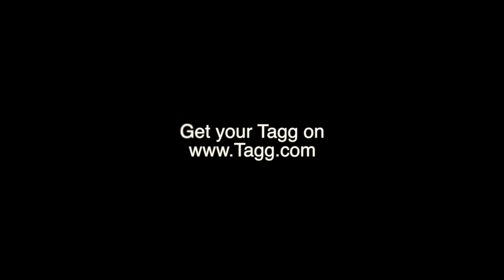Ola Vista Photography - behind the scenes with Tagg "the pet tracker"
Behind the scenes of a photo shoot for Tagg.com at the Helen Woodward Surf Dog Surf-a-thon Del Mar, California